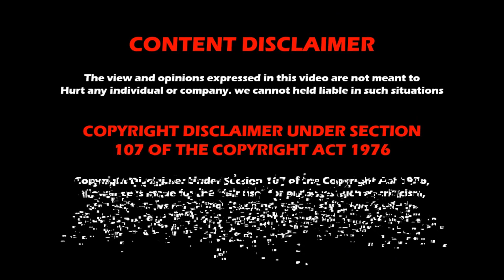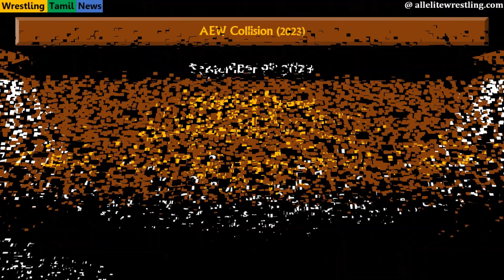09 September 09th 2023 AEW Collision